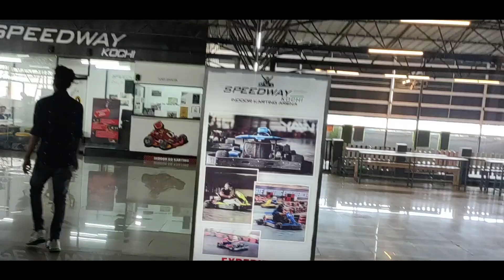GTA 5 BUT IN REAL LIFE !!! NJ Vlogs #3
GTA 5 BUT IN REAL LIFE !!! NJ Vlogs #3 .ft  @GAMETHERAPISTYT @malayalamtechieslive  @perfectgamingmachan @runejerry